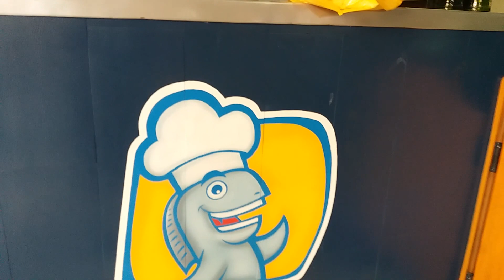COMO PINTAR 🤫 con aerografo Paasche 😎 ideas para decorar reataurante marino MURALES👌🌊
En los negocios la decoración es importante ya que crea un entorno agradable para el cliente; debes tener en cuenta que esto es lo primero que tus clientes verán al entrar y es esencial dar con una decoración adecuada y que les haga sentir cómodos para que tu negocio tenga siempre infinidad de clientes.
Montar un negocio lleva muchos gastos que te voy a contar, por eso si podemos ahorrar un poco a la hora de decorar siempre es un avance. Lo primero es delimitar que presupuesto podemos gastar para sobre esto hacer un plan.

Cómo decorar la barra de un bar

La barra de un bar es uno de los elementos más importantes y característicos de un bar o local, ahora vamos a ver los diferentes estilos y diseños con los detalles más importantes para que la decoración de nuestro bar sea la adecuada. Siempre teniendo en cuenta los materiales, el color y la iluminación.